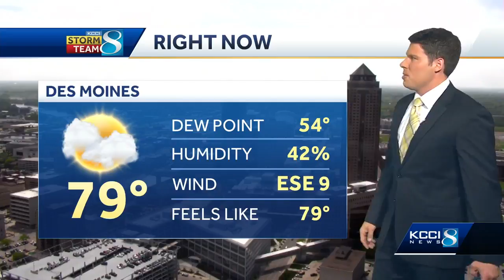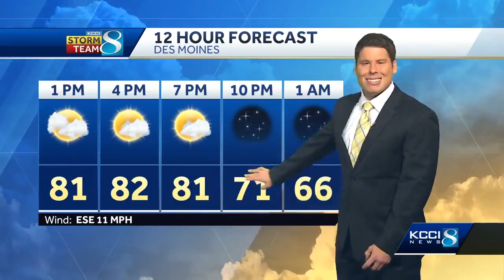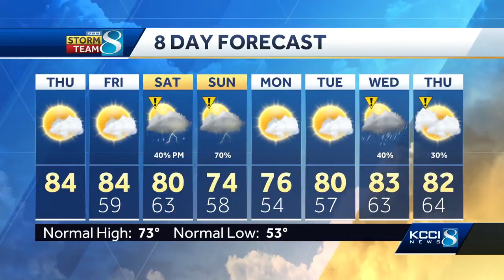Videocast: Storm chances arrive for the weekend